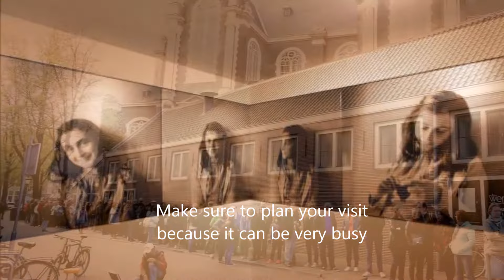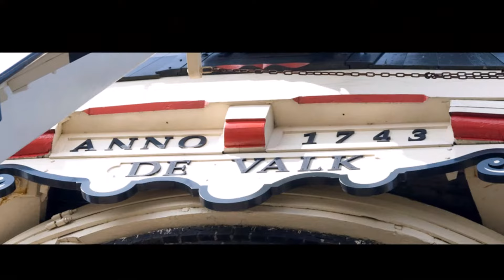The Netherlands 25 Top Dutch Museums to visit!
In this video you wil find out for 5 big Dutch cities, which 5 museums can be worth a visit.

Of course there are many more museums in The Netherlands, but hopefully this can help you discover some great museums.